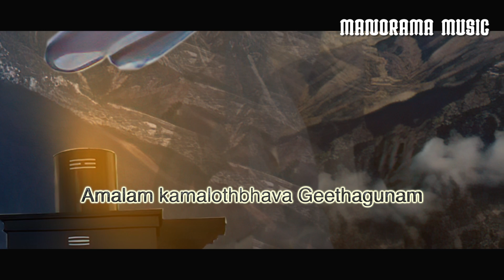Uma Maheswara Sthothram | Nama Sivabhyam | Lyrical Video | Lord Siva Mantras | Madhu Balakrishnan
Lyrics :Traditional
Singer :Madhu Balakrishnan
Album : Shiva Sankaram

SHIVA MANTRAS SUNG BY MADHU BALAKRISHNAN YOUTUBE VIDEO LINKS

Listen Full Album "Siva Sankaram "by Madhu Balakrishna in streaming platforms